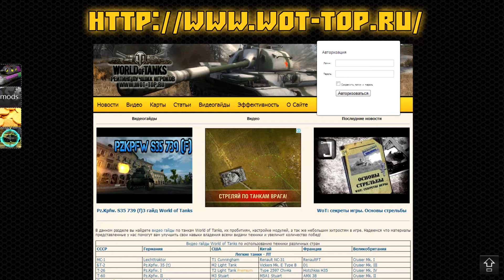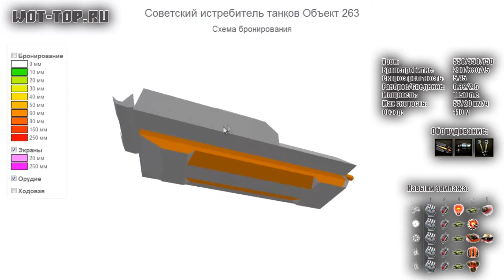Пробитие Объекта 263 - Видео гайд зоны пробития Объект 263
В этом видео мы рассмотрим куда пробивать ПТ САУ Объект 263, его схему пробирования, а так же обстреляем его из разных орудий под разным углом.
Надеемся что данный видео гайд поможет вам легче справляться с противниками и побеждать еще чаще.